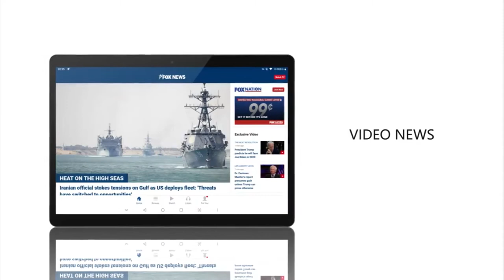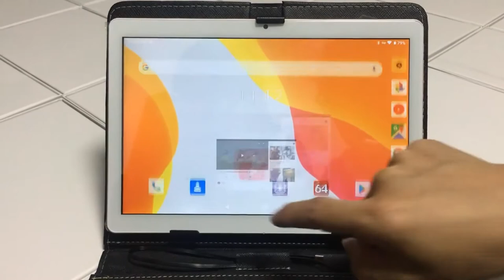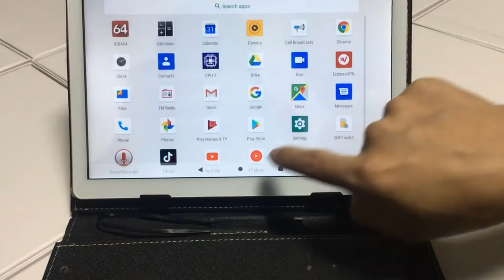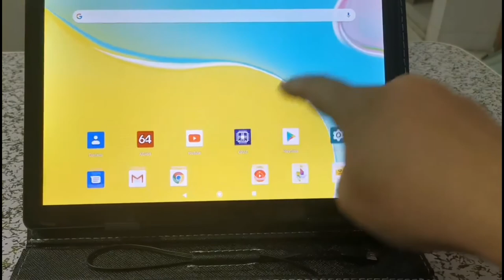FOWL WITH ALIEXPRESS 5 ULTRA BUDGET TABLETS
✅ 1. Teclast P20HD

✅ 3. BDF Tablet

▶️ 4. PERKBOX Tablet

✅ Write in the comments which product you liked more, I will definitely read it)🔵